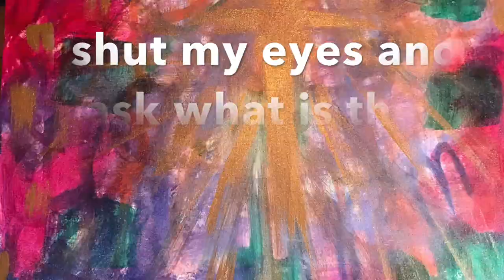Chartres Lady of Truth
This painting depicts a meditation Arian Sarris and I did last week. It represents the feminine well of wisdom and sustenance from the basement well in Chartres Cathedral. The Cathedral has so many magical aspects that it felt perfect to superimpose the feminine body over the cathedral foundation.

Jan Jorgensen RN, MA CmP
Soundandlighthealingarts.com